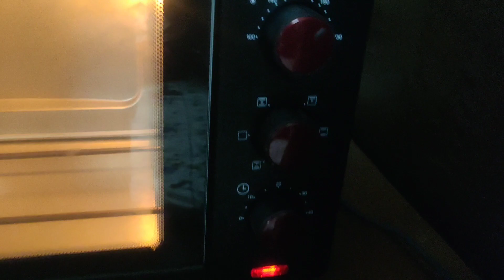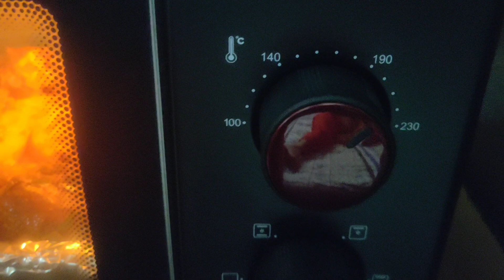Spicy grilled Katla fish & potato 🐟 | Tafannum's Desire